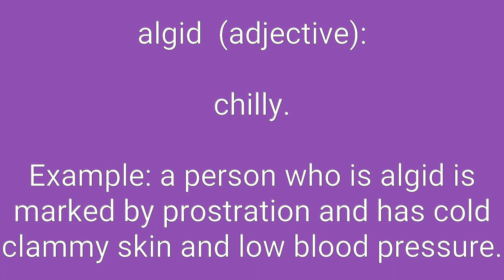Algid Definition & Meaning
Definition of algid in English. Meaning of algid in English. Example of algid. Synonyms of algid. Spelling of algid. How to pronounce algid.

algid means:
1. chilly.